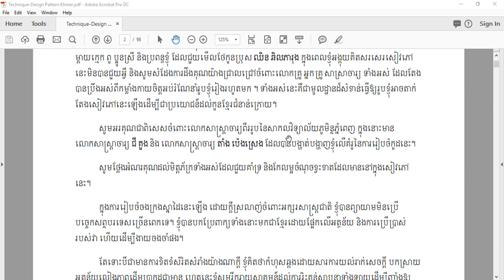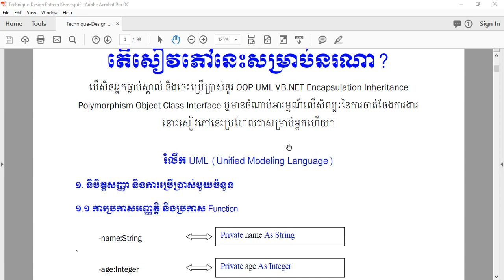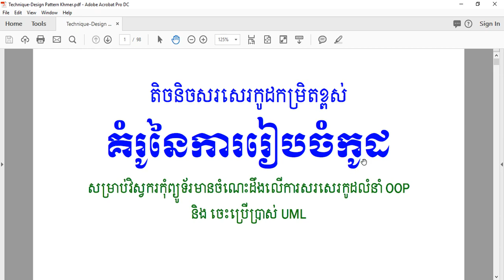Technique Design Pattern in Khmer